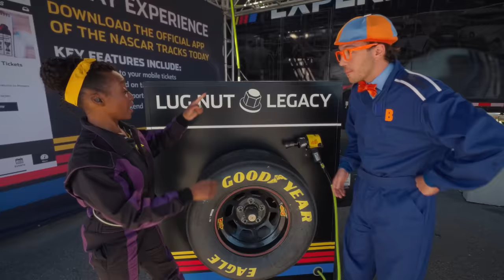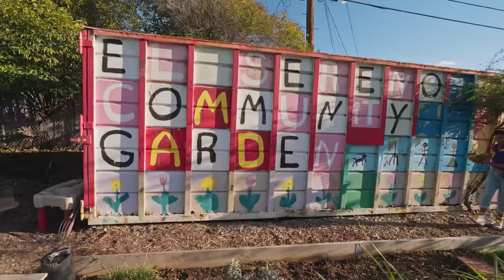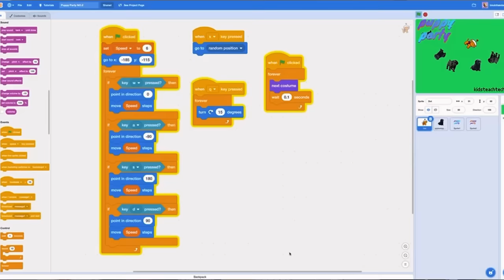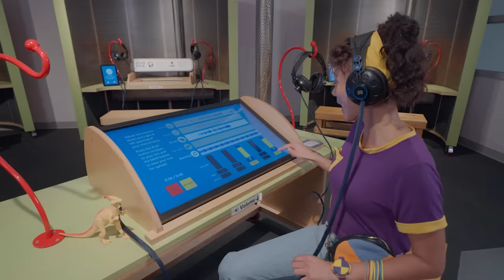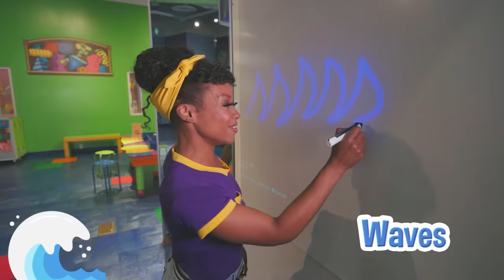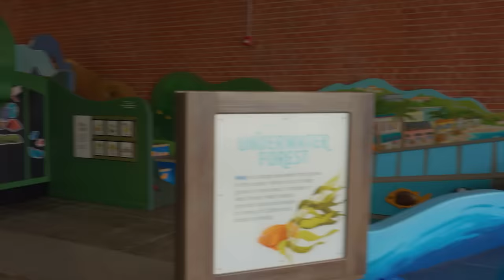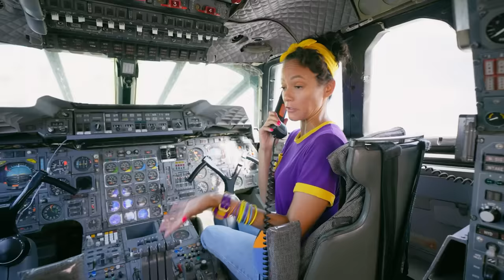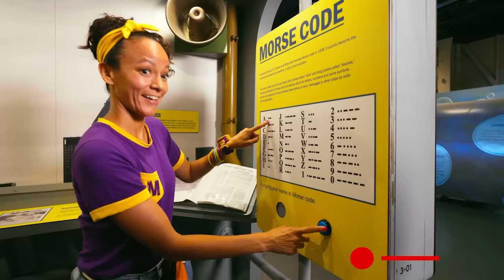Blippi and Meekah's Roaring Racing Track! | 4 HOURS OF MEEKAH! | Educational Videos for Kids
Blippi and Meekah go for a speedy race car ride and works with a NASCAR crew member to sort recyclable trash and help recycle tires!

Episodes:

00:00:00 Blippi and Meekah Work the Race Track
00:16:43 Meekah Makes a Masterpiece at The Paint Place
00:32:03 Meekah Takes Care of the Earth!
00:44:05 Meekahs Bouncy Adventure
00:58:01 Meekah Learns A Gymnastics Routine
01:11:33 Meekah Plays Fun Games With Friends
01:20:22 Meekah's Counting Dino Jam
01:35:07 Meekah Goes on a  Magical Quest for Dragons
01:47:47 Meekah’s Train Track Search
02:02:09 Meekah's Barnyard Counting
02:15:27 Meekah Makes Alphabet Soup
02:30:18 Meekah and The Great Tumble
02:44:20 Meekah at Discovery Kids Museum
03:00:33 Meekah Surfs Up To Teaching
03:14:53 Meekah’s Fairy Adventure
03:26:57 Meekah’s Munchkin Matching Game
03:42:51 Meekah's Air and Sea Adventure